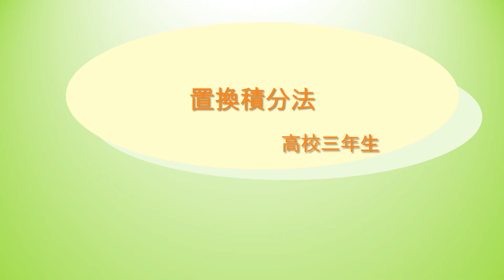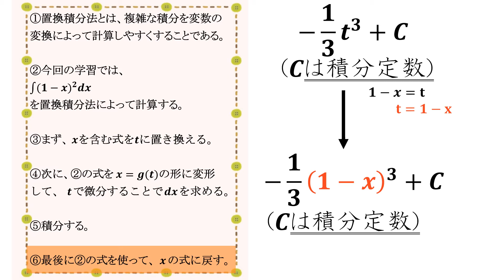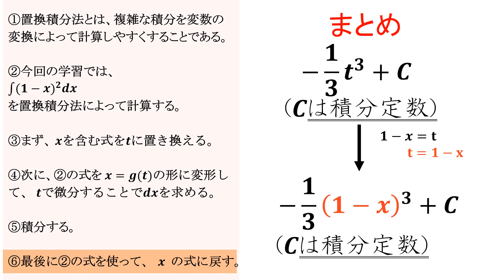高3＿積分法＿置換積分法（日本語版）